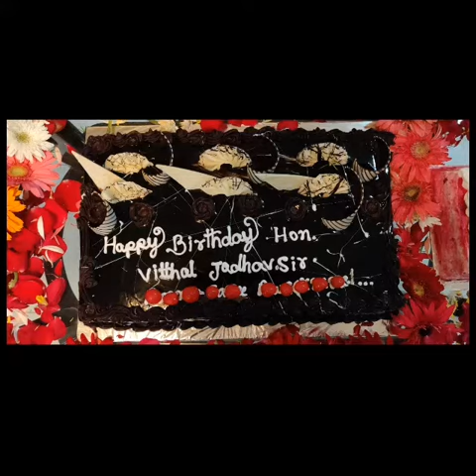जाधव, खांदवे परिवार लग्न वाढदिवस